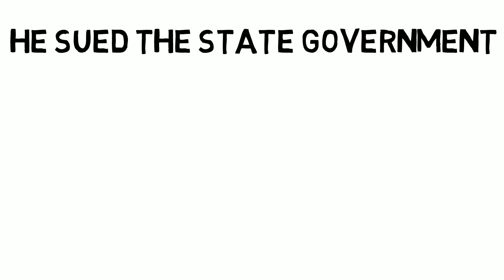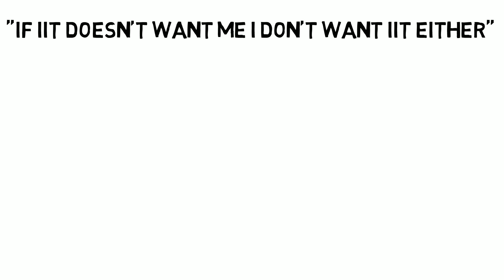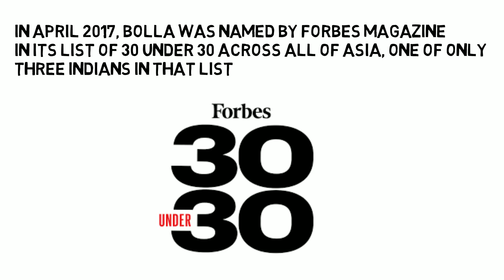Inspiring Story of Srikanth Bolla | Facts & Stories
Hi, I am Shriyans and I am here to tell you the inspiring stories of great people as well as refresh you with some interesting and crisp facts. And today I am going to tell you about the visually impaired CEO of Bollant Industries - Srikanth Bolla.